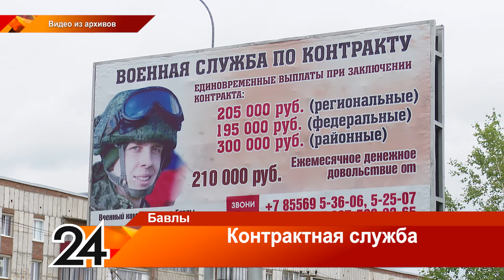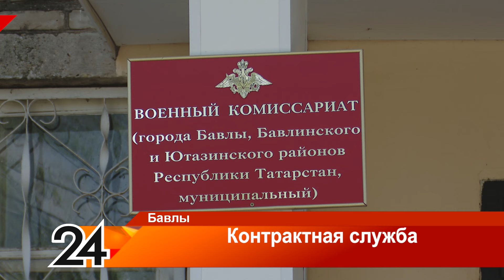Контрактная служба - 19 июля 2024 года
Единовременная выплата желающим подписать контракт в Татарстане может доходить до полутора миллионов рублей. Чтобы получить повышенную выплату, необходимо подписать контракт до 31 июля 2024 года.